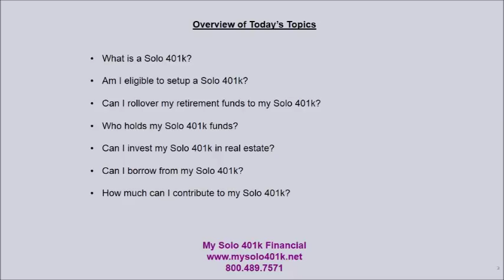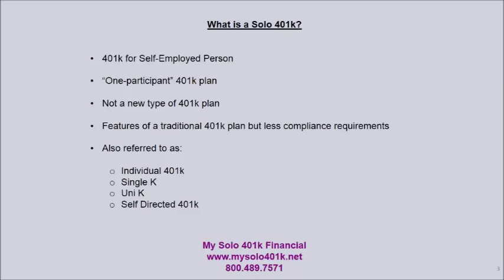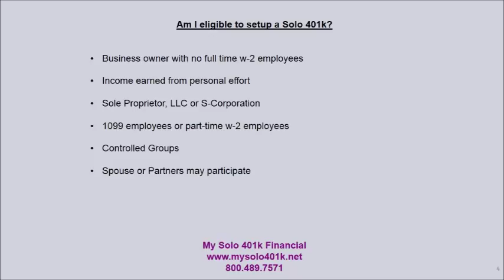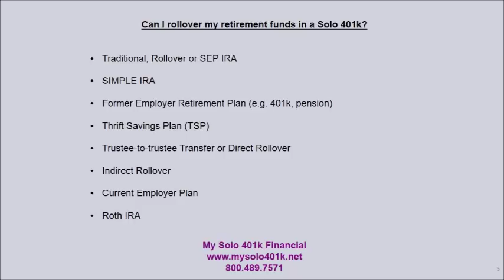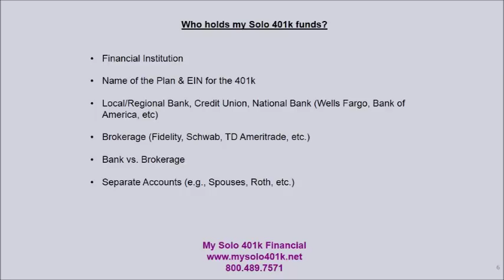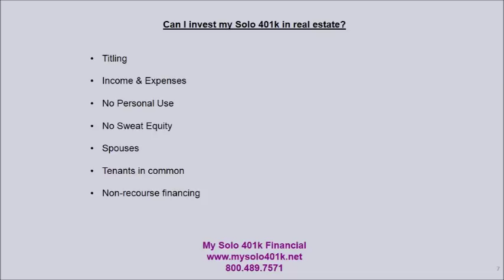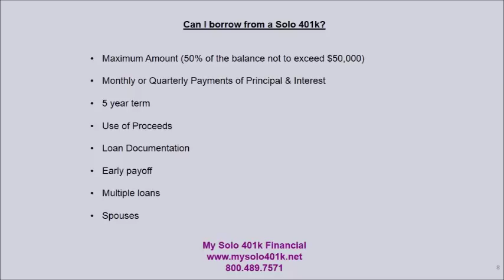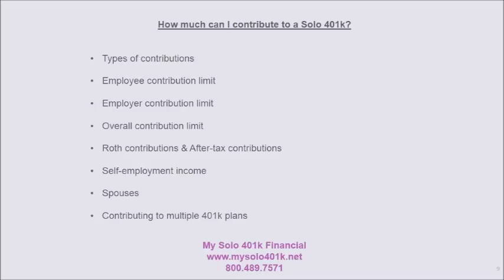Solo 401k Basics & Top 3 Reasons to Open a Solo 401k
Harvard Law Attorney George Blower answers frequently asked questions regarding Solo 401k plans

What is a Solo 401k?
Am I eligible to setup a Solo 401k?
Can I rollover my retirement funds to my Solo 401k?
Who holds my Solo 401k funds?
Can I invest my Solo 401k in real estate?
Can I borrow from my Solo 401k?
How much can I contribute to my Solo 401k?